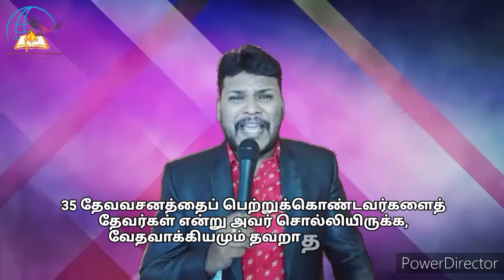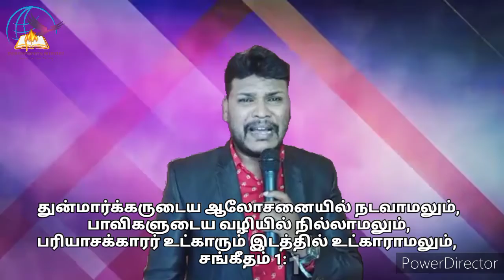நீங்கள் தேவர்களாக இருக்கிறீர்கள் | You are Gods | Bro. Sudish John Paul